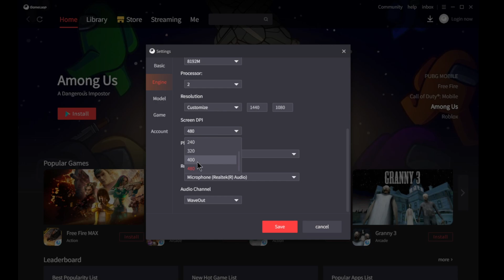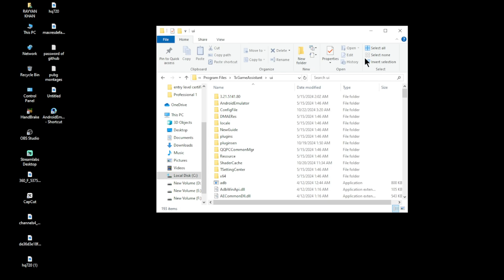HOW TO GET 120 CONSTANT FPS | PUBG MOBILE 3.4 EMULATOR PC GAMELOOP 2024 | BEST SETTINGS GUIDE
In this video, I’ll show you how to achieve a constant 120 FPS on PUBG Mobile 3.4 using Gameloop Emulator in 2024! With the right settings, you can enjoy a super smooth gaming experience and take your gameplay to the next level.

⚙️ What You’ll Learn:

Optimal Graphics Settings for 120 FPS
Emulator Performance Tweaks
GPU and CPU optimization tips
Best configuration for smooth gameplay without lag
💻 System Requirements:

Minimum and Recommended Hardware Specs
Compatibility Tips
🔧 Settings Overview:

Graphics Mode & Resolution
DPI and Frame Rate Settings
In-game settings for the best performance
🔥 Boost Your Gameplay:

Unlock the potential of your hardware
Improve response time and game feel
Eliminate stuttering and lag for a competitive edge
Enjoy the best PUBG Mobile experience on your PC! Be sure to watch the entire video for a full setup tutorial and drop a comment if you have any questions.

🔗 Download Links & Resources: [Link to GameLoop Emulator, Config files, etc.]